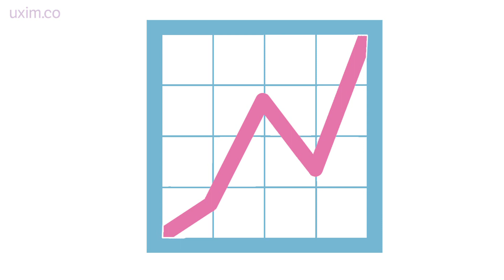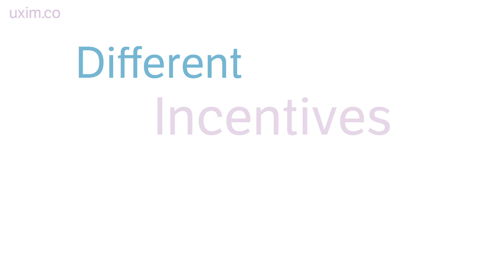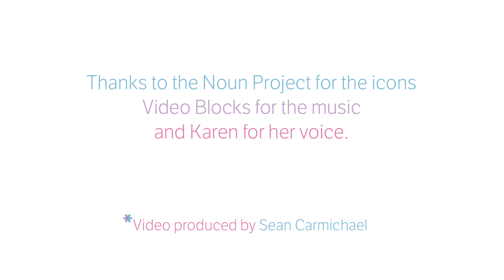Karen McGrane on Your Mobile Content Strategy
for more information on Karen's workshop.